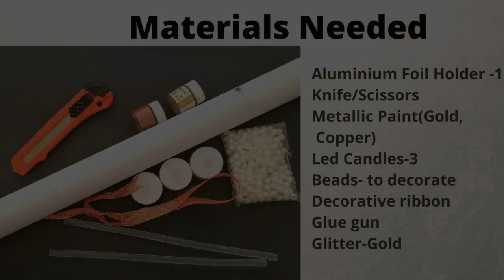DIY candle holder| Art from Waste| Waste material craft ideas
Here is the beautiful DIY candle holder, you can make it very easy at home using empty foil rolls.
    In this video i've shown you 3 ways of decorating the candle.
1. By using glitter glue
2. By using glue and glitter
3.By using glue gun and glitter.

Do try at your home and pour your suggestions in the comments section.